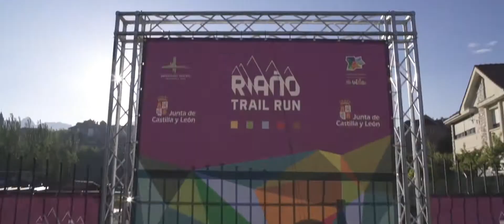Riaño Trail Run 2018 - Riaño Camp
Riaño Camp en Riaño Trail Run 2018.